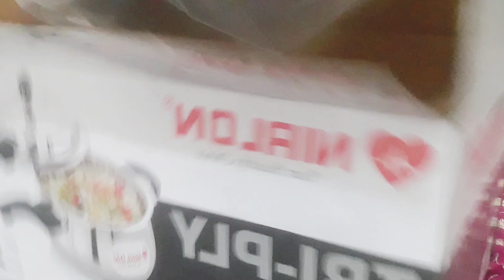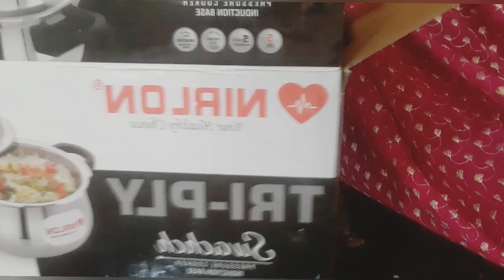💁‍♀️मीशो ने कर दिया अबकी बार बहुत बड़ा धोखा रिटर्न भी नहीं हो पाया 😡priyankarawalsweethome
ऑनलाइन शॉपिंग का कोई भरोसा नहीं